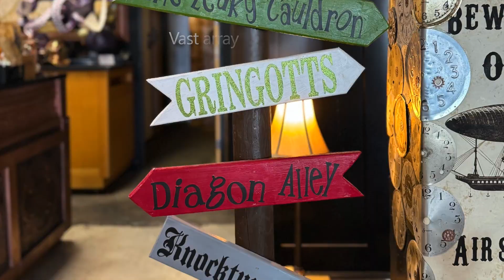Clockwork Tea Emporium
Tea time anyone? Savor a two hour tea time with friends at the Clockwork Rose Tea Emporium. Choose from a plethora of delightful teas and snack on seasonal bite-sized snacks, sandwiches, soups, scones, and desserts that will make you dream about coming back.  They offer a variety of gluten free and vegan options. This is a lovely place for small group gatherings, showers, and of course, tea parties!  Reservations are required and they book out months at a time so be sure to get them early!  Cost is approximately $85/per person.